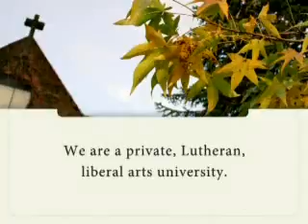Concordia University Athletes Corps_Nike BYB